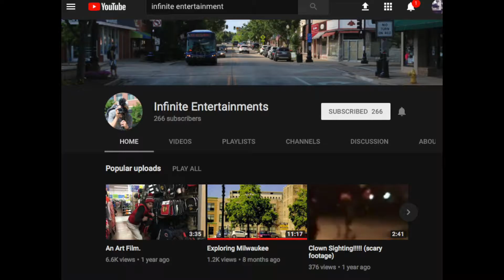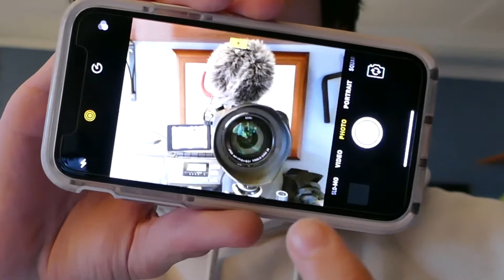What Gear I Use To Vlog With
Flickr: zship2002

Snap: zship2002